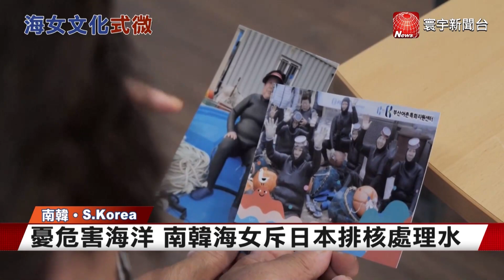憂危害海洋！南韓海女斥日本排核廢水｜寰宇新聞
日本排放核處理水，引發許多南韓民眾不滿。尤其在釜山，靠海吃飯的海女，就擔心核處理水可能衝擊海洋生態。原本在氣候變遷下，海女的水產捕獲量，就已經減少很多，加上年輕人普遍不願從事這一職業，讓當地海女非常擔心，他們奉獻一身的職業，恐怕會在不久的將來消失。